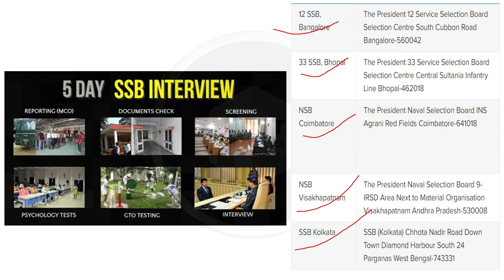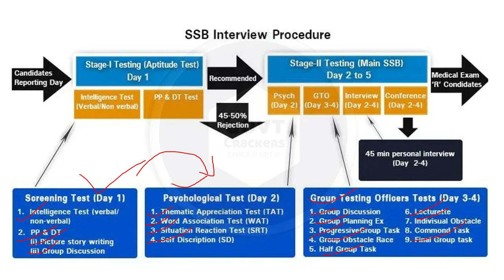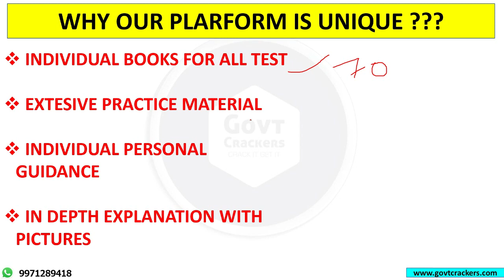NAVY 10+2 BTECH ENTRY CUTOFF | SSB INTERVIEW PREPARATION STRATEGY